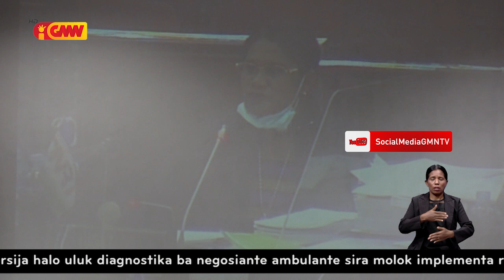Deputada Lucia Taeki ameasa duni polítiku sira, bainhira kampaña baratu bosok povu Oecusse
Deputada Lucia Taeki ameasa duni polítiku sira, bainhira halo kampaña baratu hodi bosok povu Oecusse